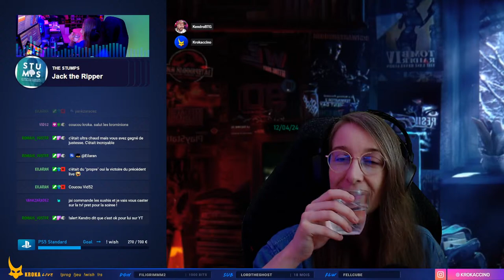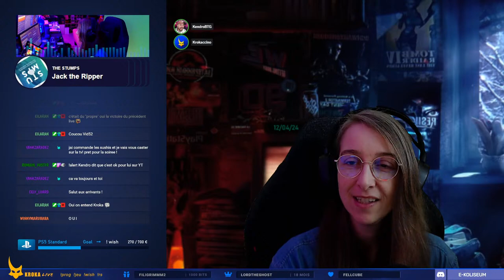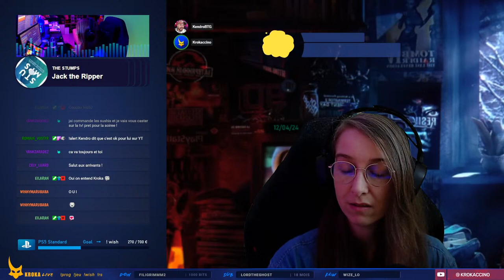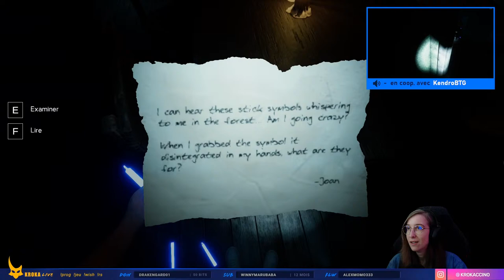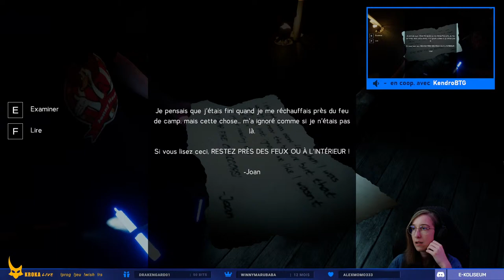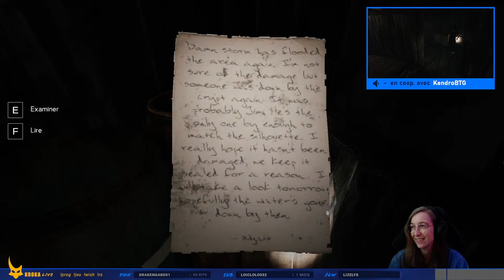🌲😱🌲 - LABYRINTHINE #02 - [ PC ] - On perce vos tympans avec @kendrobtg ➞ ❗prog ❗jeu ❗laby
100% découverte jeu vidéo.
On poursuit la découverte de Labyrinthine avec Kendro.
Atention ! Il est recommandé de protéger vos tympans pendant ce stream : les cris perçants de ces 2 streamers peuvent nuire sérieusement à votre audition.
Frissons garantis !

Live bienveillant et bonne ambiance entre passionnés de gaming.